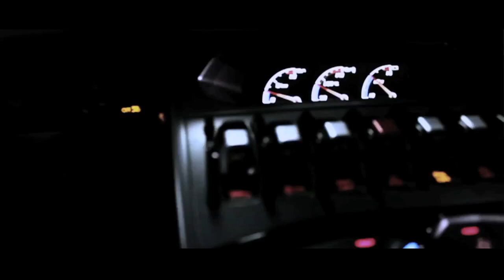SeeJay100 Ft Big Tobz & Jobey - I Promise (Prod by Jobey)